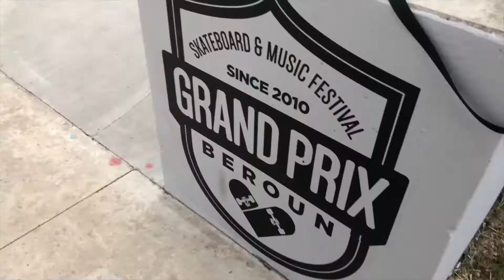BoardrBoys in Prague 2018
We were recently in Prague to help run the Grand Prix there. Dylan Perry has some samples from outside of work there.